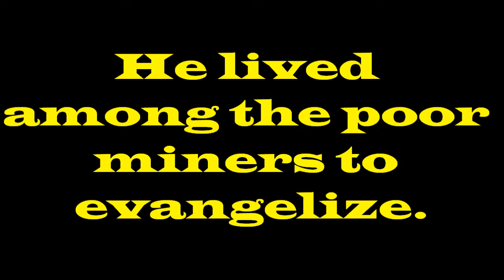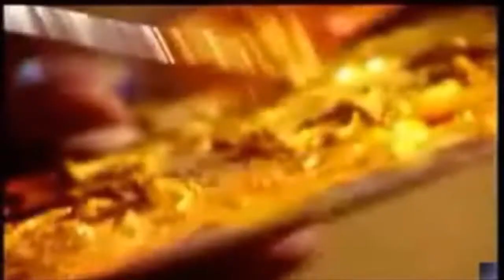The best painter in the world is Van Gogh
Images and clips taken from "Doctor Who: Vincent And The Doctor," "Van Gogh-Video", "Van Gogh", "Vincent and Theo" and "The Eyes of Van Gogh."